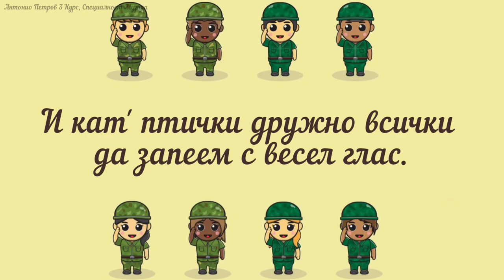1. клас, Музика Рива, Детски марш, с. 13, караоке на инструментал Антонио Петров, 4. курс Музика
Линк към учебника по музика за 1. клас на изд. РИВА
музика и текст Михаил Кочев